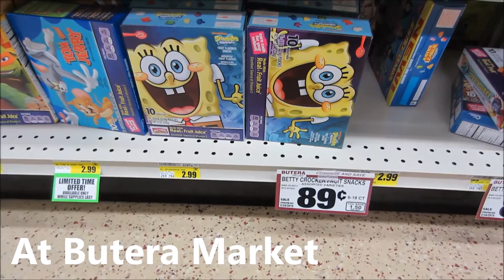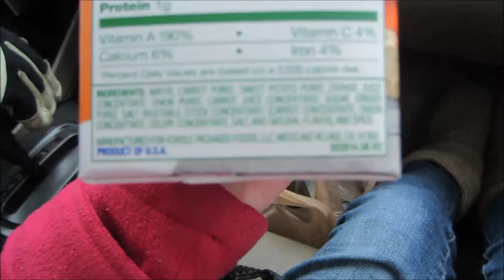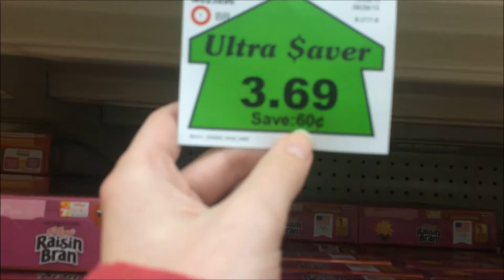Coupon Shop With Me Sunday 2/22/15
Follow Kayla